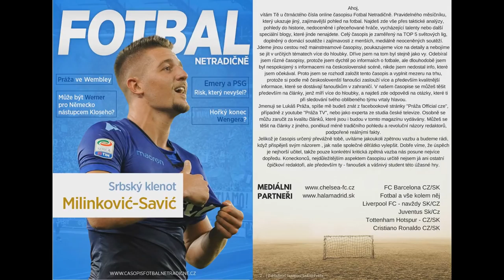Paulie Garand: Nic mě nedokáže vytočit jako FIFA